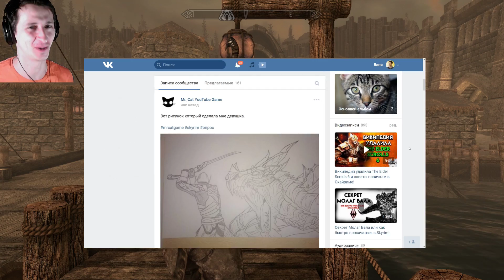Skyrim | Секретные места всех Кулон Восточной имперской компании в Скайриме! (Секреты Скайрима #98)